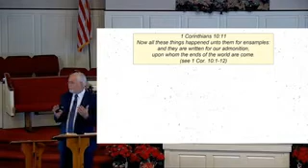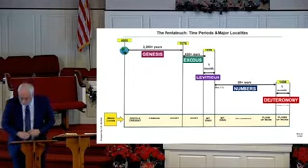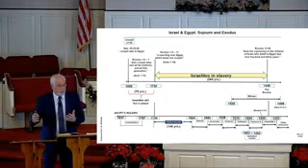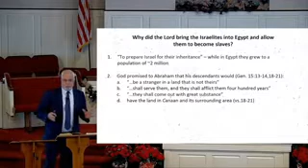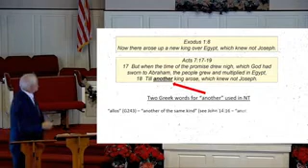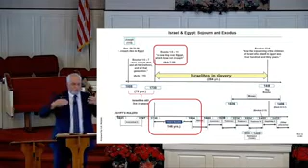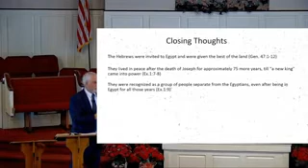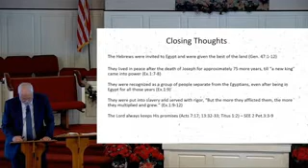MBC - Sunday School, Jon McBride 12/06/2020